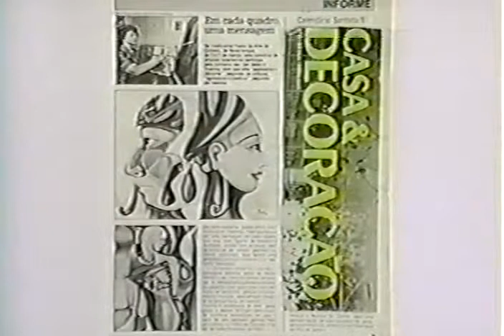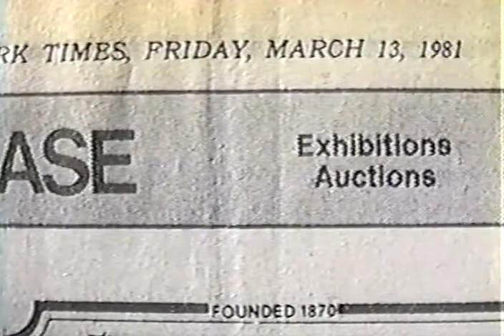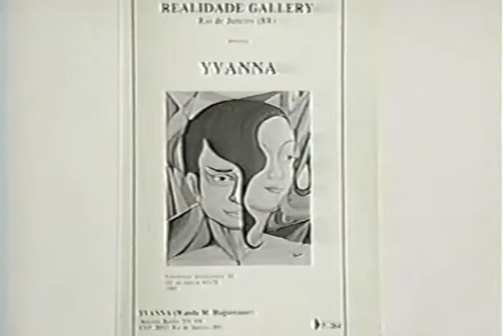A Arte de Yvanna Parte 2.mp4